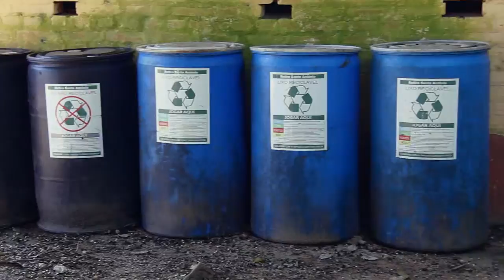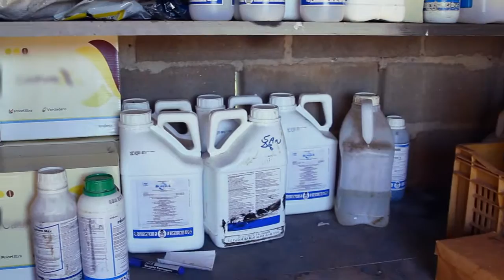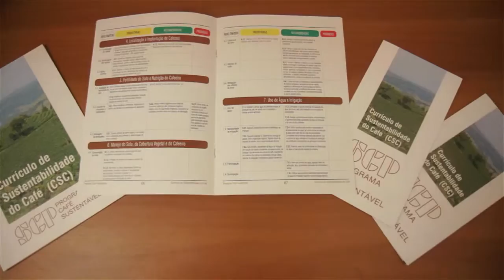Produção Sustentável Parte IV- Aspectos Ambientais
O consumidor está cada vez mais atento ao consumo consciente, buscando maior conhecimento sobre a sustentabilidade econômica e a responsabilidade social e ambiental na produção do café. Certificações garantem que o café comercializado foi produzido respeitando todos os aspectos adequados à cadeia produtiva.